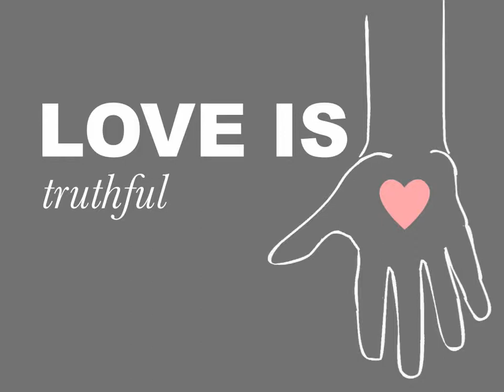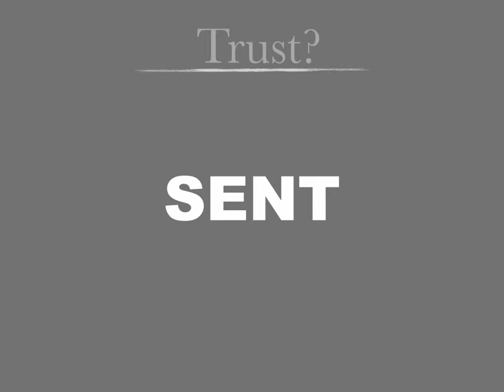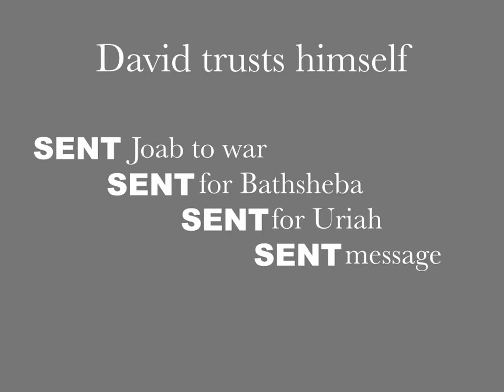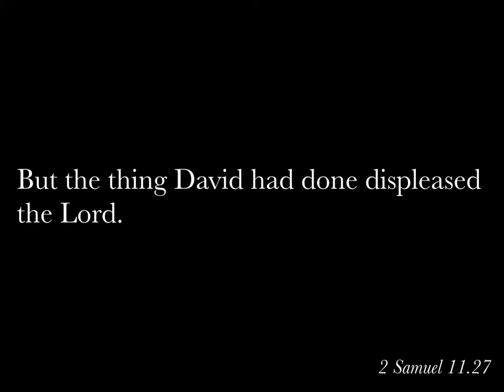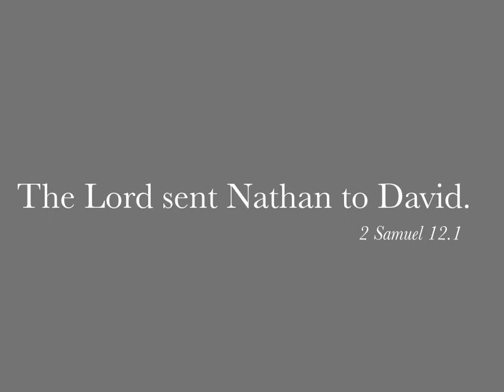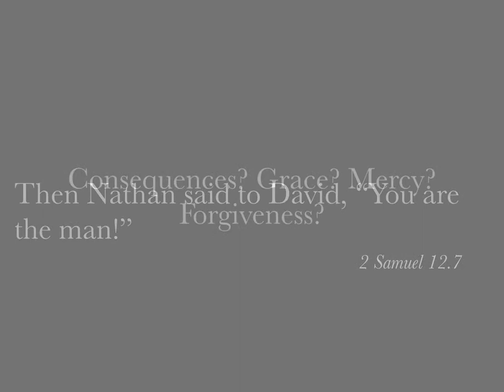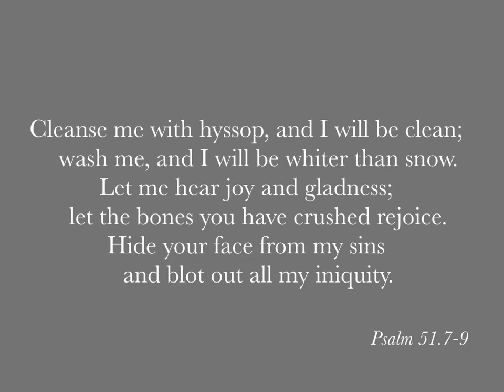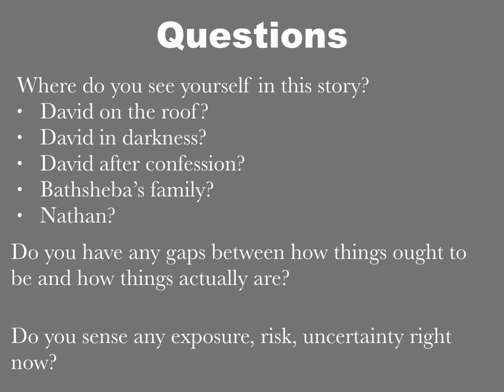The Cost of Truthful Love (Jim Rolf)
Elm City Vineyard Chuch Sunday Talk 3/8/15